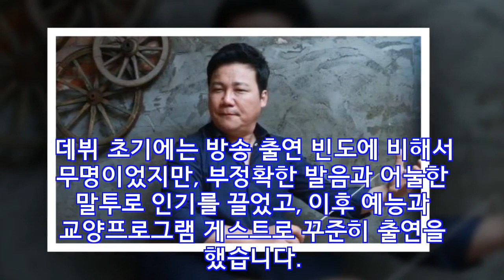김현철 부인(아내) 최은경 공백이유